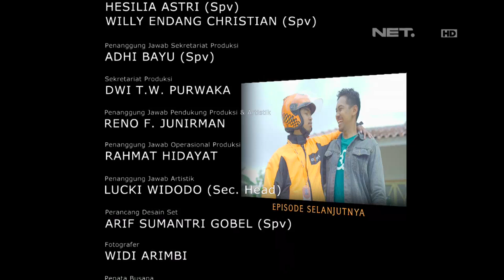OKJEK - Episode 28 - 3 Februari 2016 - Part 3/3